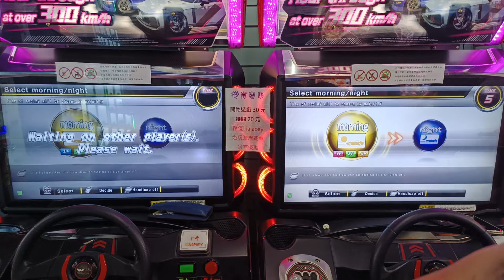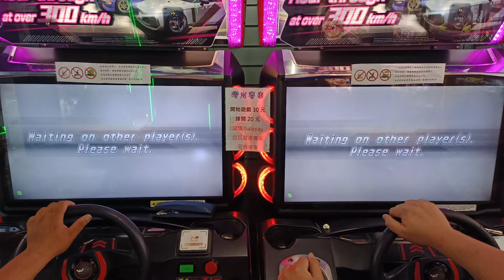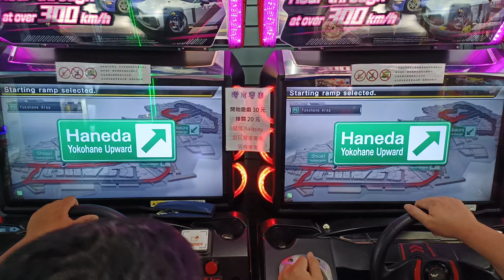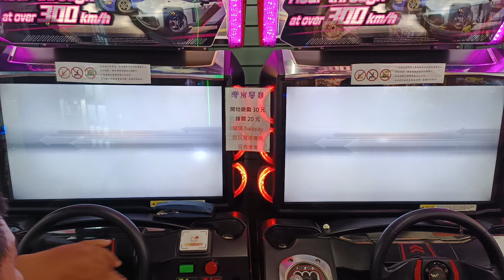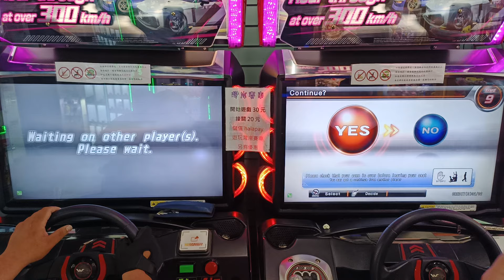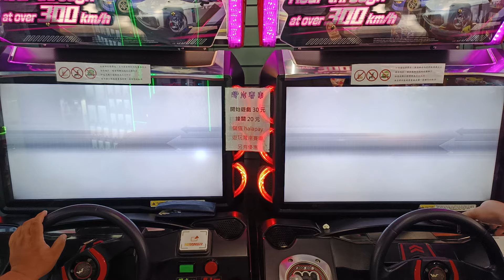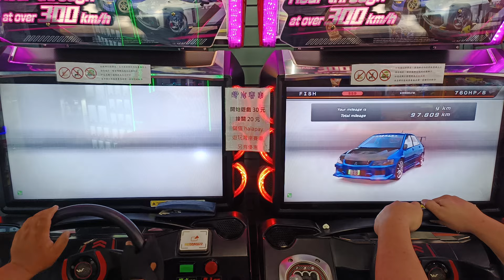WMMT6RR 港台交流 第二戰 團打2v2 CENA FISH vs _LOK_ 空白 2024年6月14日